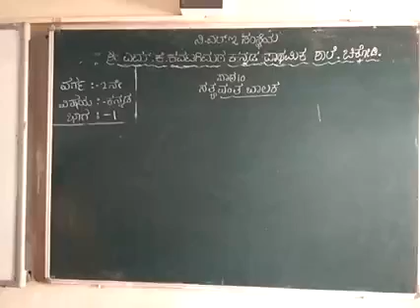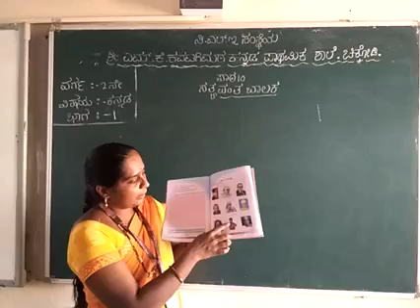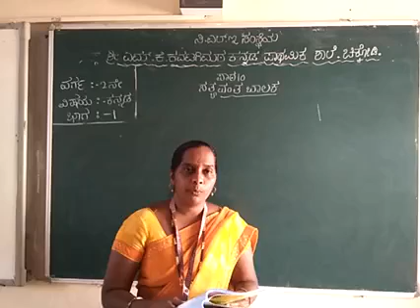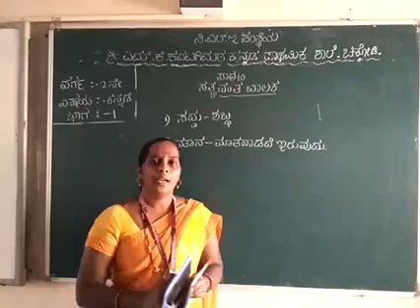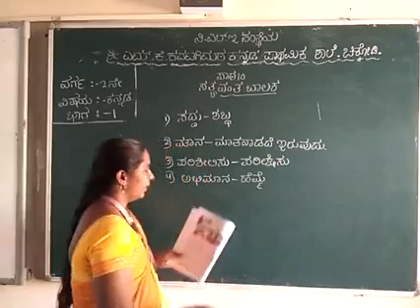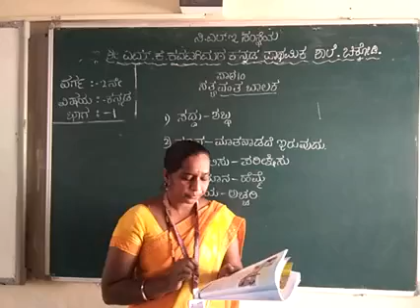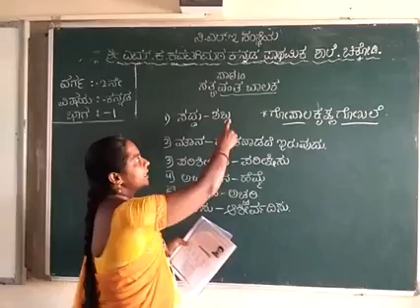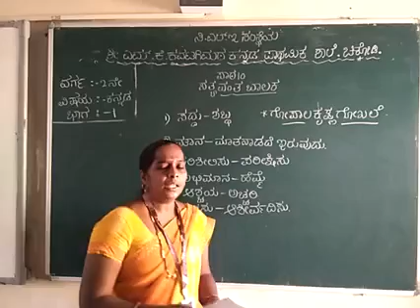2nd kannada satyavant balak part 1